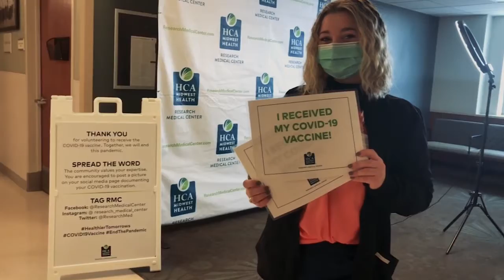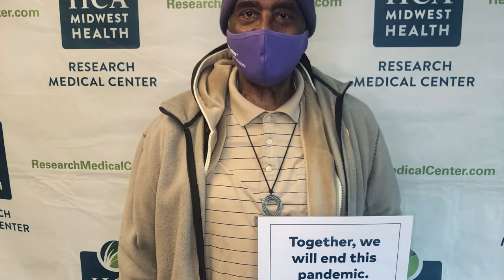Research College of Nursing Serves Community Vaccine Clinic at Research Medical Center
RCoN volunteers served nearly 1,200 eligible community members receiving their COVID-19 vaccine.